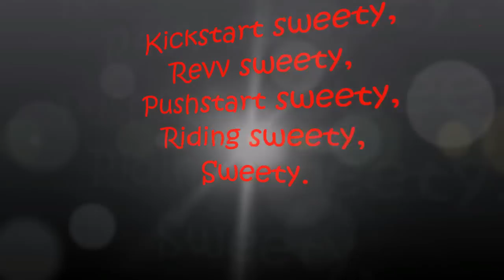Kickstart Sweety, revv Sweety, pushstart Sweety, riding Sweety, Sweety.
Rita looks very charming on leather skirt. She had a "sweety" day with different situation. Let see what she did !